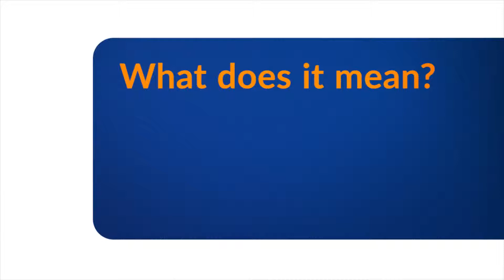What is Artificial Intelligence (AI)? Why is it important | GVATE TV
The science of making computers perform tasks that require human intelligence.